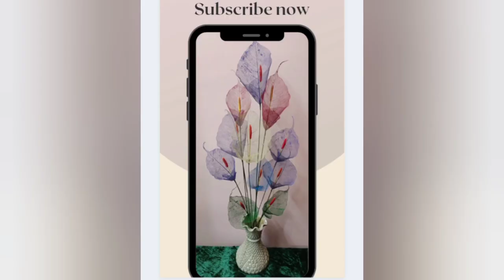Leaf Skeleton Flower Decoration / Making Flowers With Leaf Skeleton / DIY Leaf Skeleton Flowers.